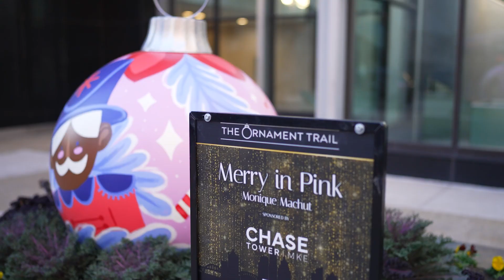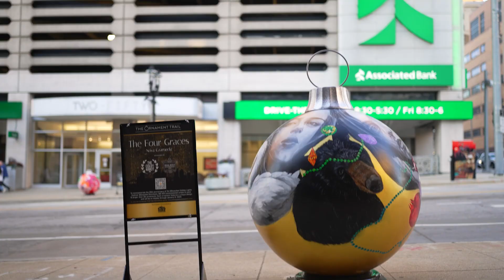Milwaukee Downtown Ornament Trail 2023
Front Room Studios created this video of artists who participated in Milwaukee Downtown's Ornament Trail installation.

A collection of larger-than-life holiday ornaments have taken over Wisconsin Avenue as part of our 25th anniversary celebration of the Milwaukee Holiday Lights Festival. 15 ornaments have been uniquely hand-painted by a local or national artist with Milwaukee ties, in addition to a dozen oversized ornaments in the Court of Honor median on West Wisconsin Avenue.